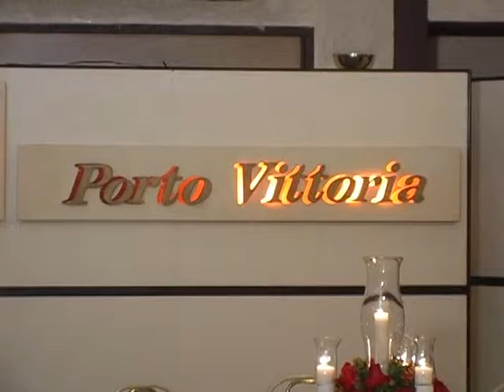VTS 01 1